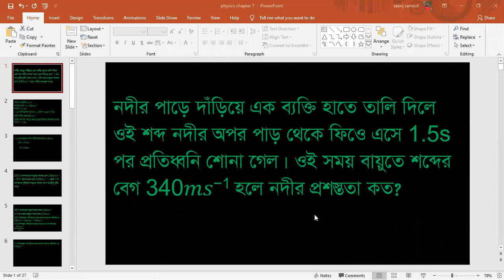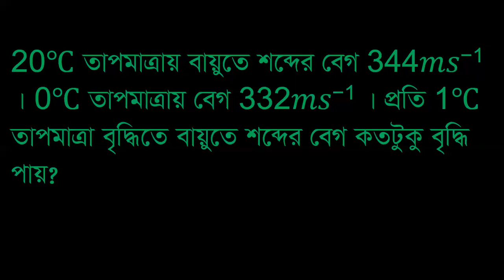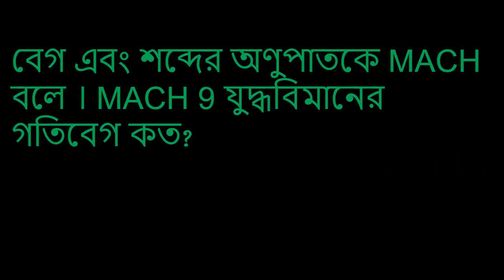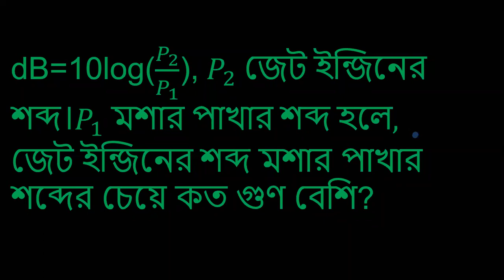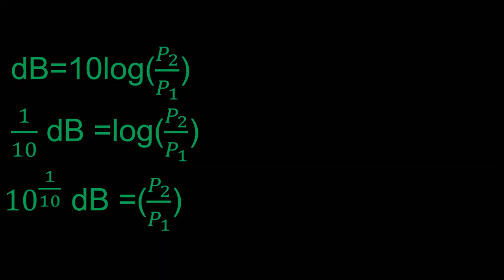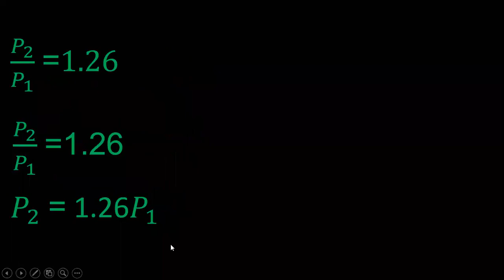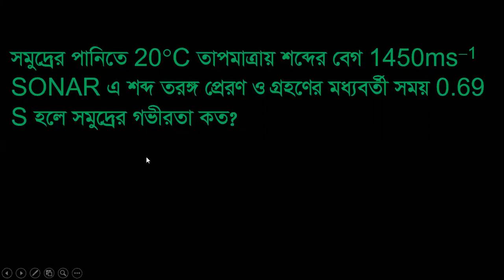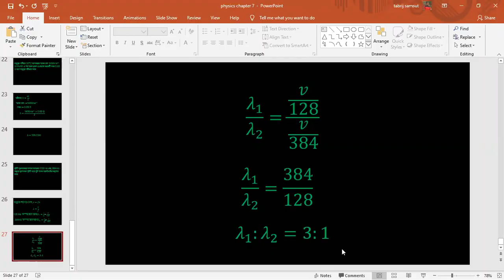Class 9-10 chapter 7 - পদার্থবিজ্ঞান অধ্যায় ৭ - তরঙ্গ ও শব্দ গাণিতিক সমস্যার সমাধান part 1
Powerpoint class